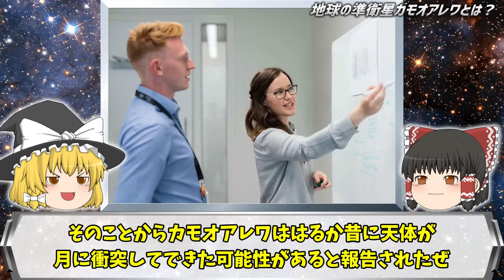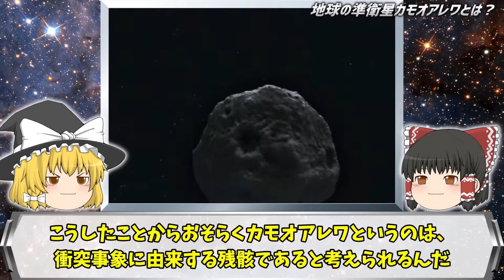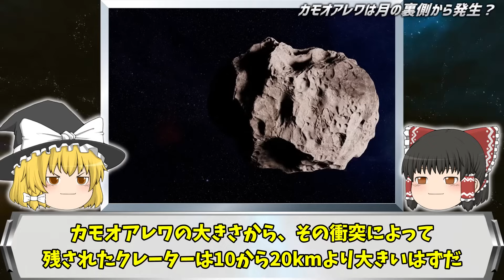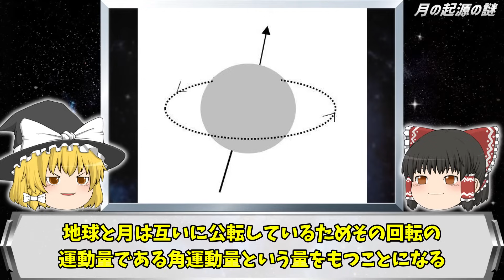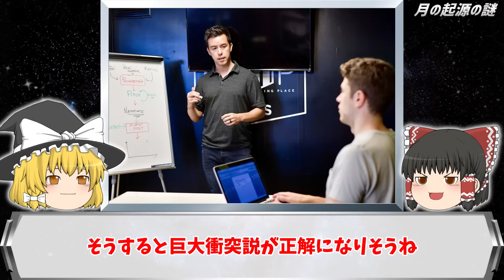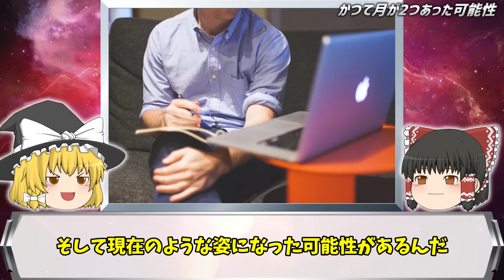【ゆっくり解説】月誕生の謎を解く！？地球の準衛星「カモオアレワ」が月の破片だった可能性